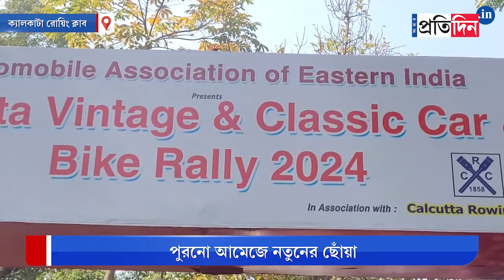Kolkata Vintage Car Rally 2024: Vintage Car Exhibition is organised in City of Joy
Kolkata Vintage Car Rally 2024: Vintage Car Exhibition is organised in City of Joy. The car rally happened in Rowing club and many celebrities are present in the Vintage car exhibition.